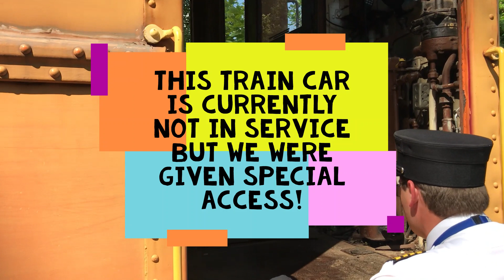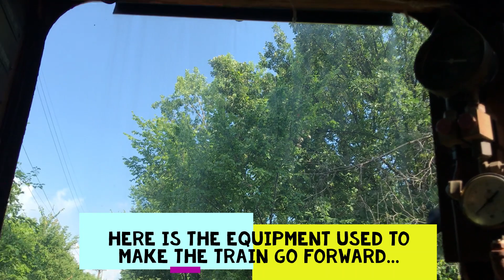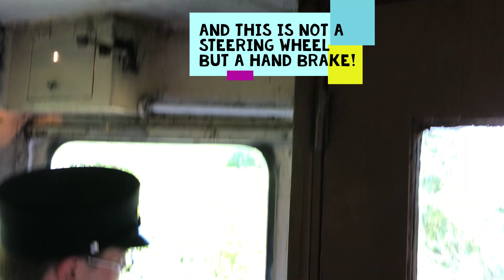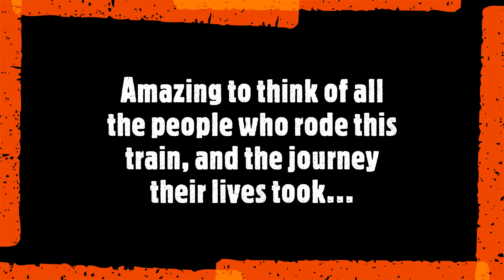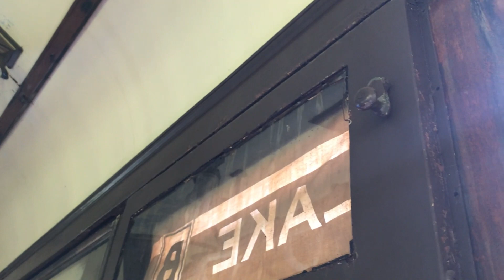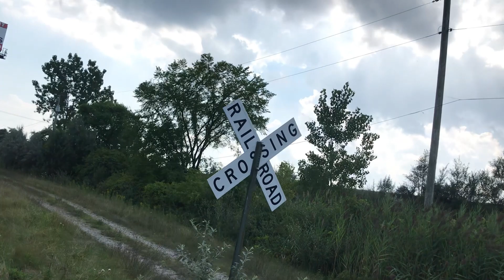Wasil Science STEM: Engineering of a 100 year old Train!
On this BRAND NEW adventure we dive into the world of STEM topics! From turn of the century TECHNOLOGY to the latest advancements in ROBOTICS get ready for an exciting adventure!
God is the Author of all things and allows us to utilize His creative works in our everyday lives in society. Join us on the adventure of discovery!